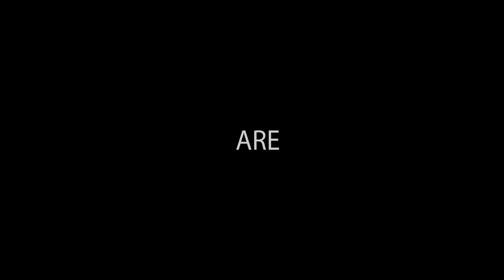I finally get to drive the Toyota Hilux Off road at Cowm Off-road centre // That Guy in the Hybrid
We decided to get the Hilux stuck!